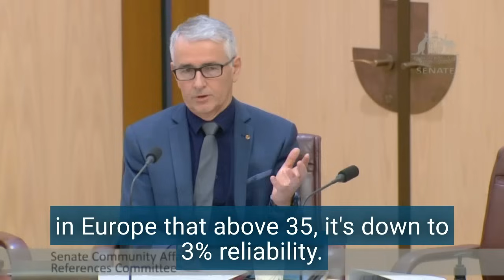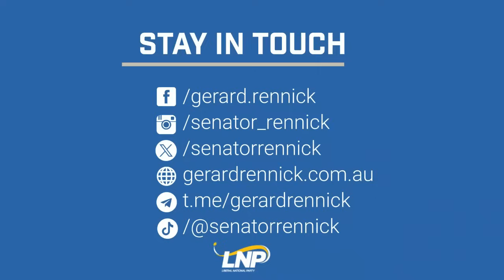ABS stats for covid deaths were based on shoddy data & not genuine medical testing! - 13.6.24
“So the ABS's role is to bring deep expertise to the coding of information that’s supplied on the death registration certificates ……….the vaccine status is not available on the death certificate.

However the ABS has the ability to link the Australian Immunisation Register which has vaccine status with death records and that information has not been analysed by the ABS team.

GR: So then have you got access to the primers used in the PCR tests to determine whether or not someone had Covid versus another form of a virus?

No Senator.

GR: So you’re not sure of the accuracy of when someone tested positive to COVID, how accurate the test was?

I’ll just hand to Miss Moran to make sure we’re providing accurate information.”

The good old hand off. The bureaucrats are getting very good at passing off my questions to the next sucker when their lies get exposed.

Long story short, the ABS is deliberately engaged in a cover up of vaccine injuries by refusing to link death data to vaccine status.

They are using the invalidity of the PCR test as a cover for lies by arguing the excess deaths were a result of Covid when in actual fact there was no Covid in the community in 2021.